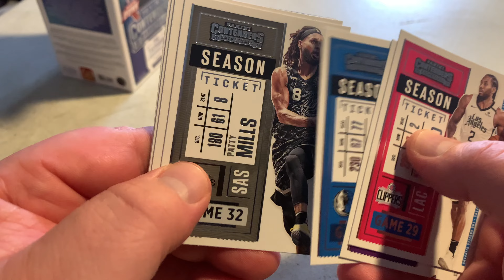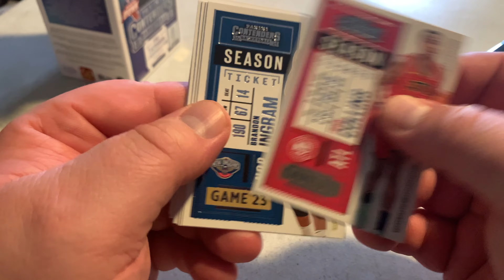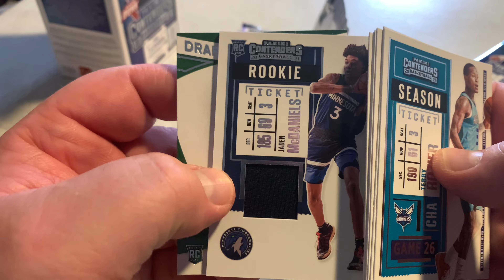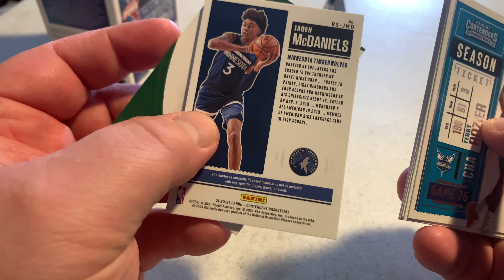Busting open a 2021 Panini Contenders Basketball Box + Crackin Wax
Clint Miller
484 E. Carmel Dr. 127

7 Bucks a Pop has the best .45mm pop protectors in the business!